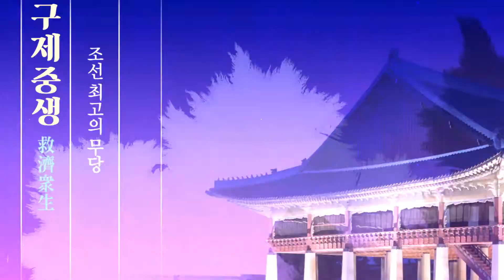(용한점집)(최고기) 의정부점집 천궁영애신당_최고기 X 유깻잎 .. 아이러니한 궁합?! [점점tv정주행하기]